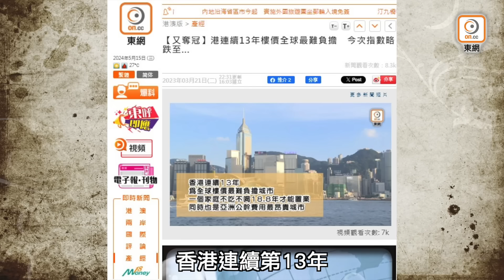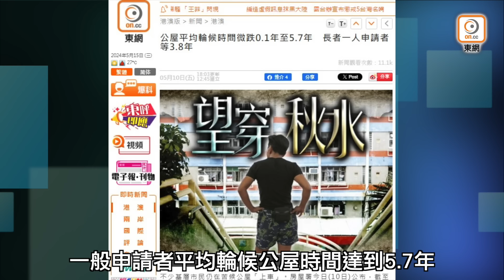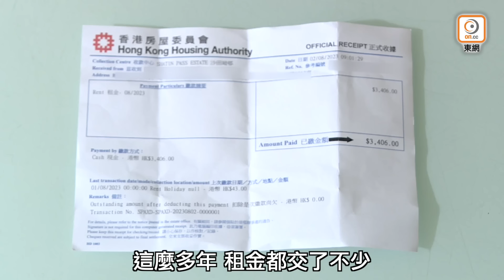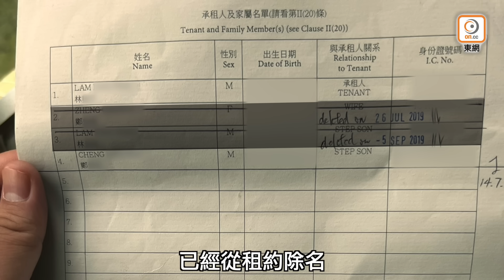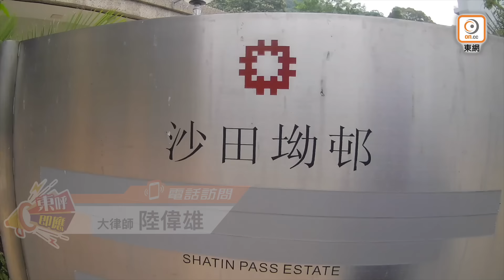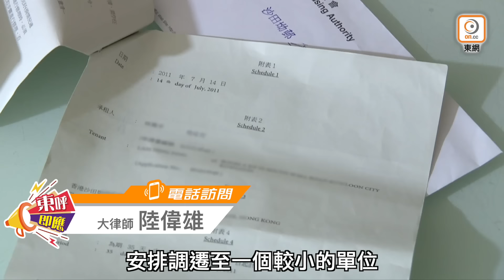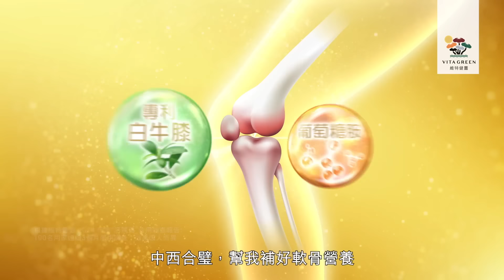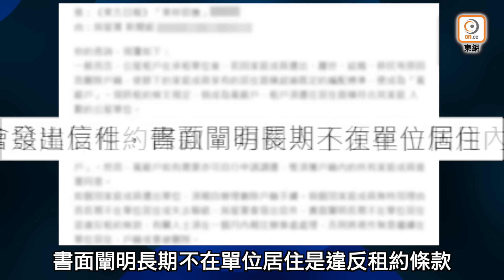【on.cc東網】東呼即應：老翁調遷細單位食白果 東呼發聲房署「即應」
本港地少人多，房屋問題困擾多時，港人輪候公屋平均要等5.7年。政府提過要「提速、提效、提量」解決港人住屋問題，不過近日就有一位獨居伯伯向《東呼即應》申訴，想將原本居住的公屋大單位，換成適合自己的小單位。惟房屋署被指一拖再拖，伯伯申請6、7年仍未獲解決，他更指自己積蓄即將用盡，平時連飲茶都捨不得花錢，卻仍要硬撐支付大單位較昂貴的租金。《東呼》即刻就事件向當區區議員查詢，而房署獲悉後亦有所行動，立即為伯伯提供實質協助。最終能夠幫到苦主，體現了「東方一呼 各界即應」。

【東呼即應：老翁調遷細單位食白果　東呼發聲房署「即應」】